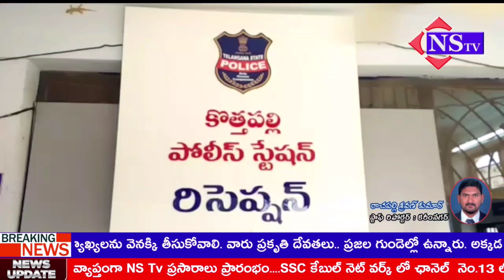Nstv#కరీంనగర్బిజెపి నాయకులంటే ఎందుకంత భయం|ప్రశ్నించే వారిని అరెస్టు చేస్తారా-జాడి బాల్ రెడ్డి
KARIM NAGAR